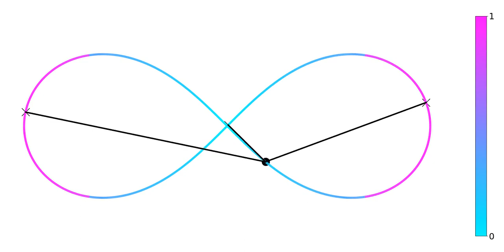Normal reach of the lemniscate of Bernoulli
This animation represents the normal reach map on the lemniscate of Bernoulli (with diameter 1).
Its values range from 0 to 1. The lemniscate is colored accordingly from cyan to magenta.

The normal reach of an immersed manifold is map that associates to each point a nonnegative real number.
It is defined as follows: for each point x of the manifold, consider the set of points y such that the vector y-x is orthogonal to the tangent space at y.
The normal reach of x is the smallest distance |x-y|.
In our paper we show that the normal reach helps to control immersed manifolds.
Normal reach of a rose